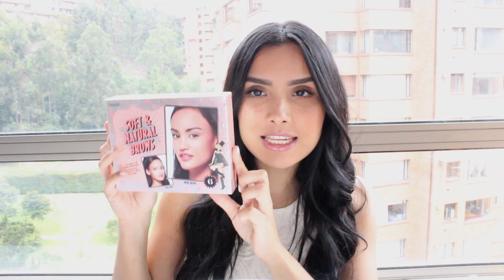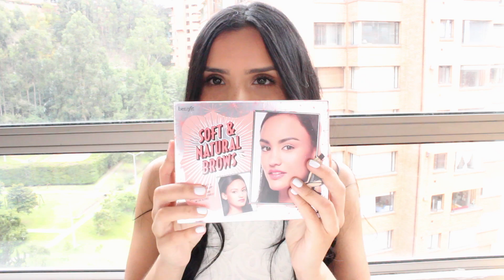CEJAS PERFECTAS CON SOFT AND NATURAL BROWS DE BENEFIT I Pao Katan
LOVES ❤️ chiquititos para mi cumple mi hermana me regalo el set de cejas sóft And natural brows de Benefit y me moría de las ganas por probarlo.
Resulta que te deja las cejas súper naturales, es decir, que aquí les voy a enseñar cómo maquillar la cejas naturales perfectas para un maquillaje natural

🌸S N A P C H A T: Paokatan

BESOS 😘 mis amores¡¡